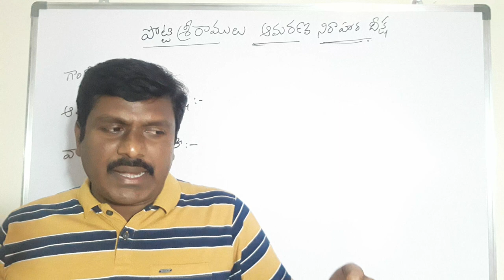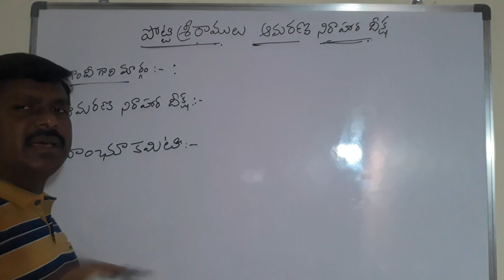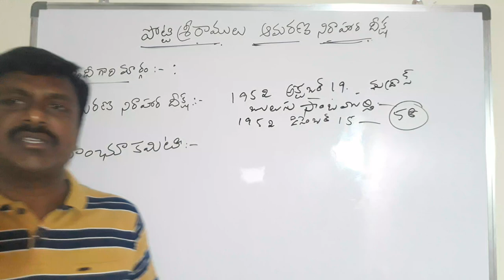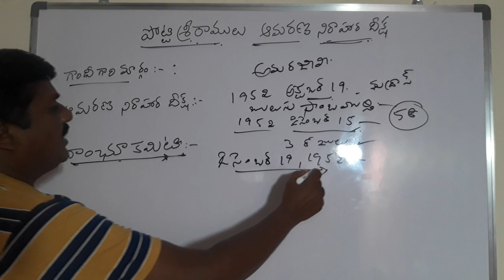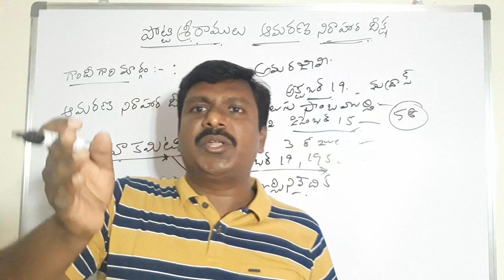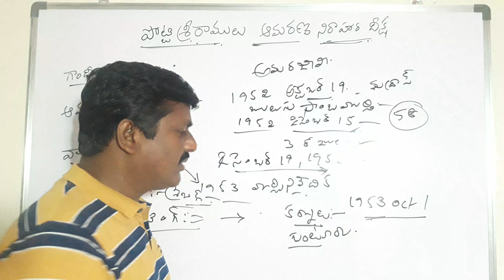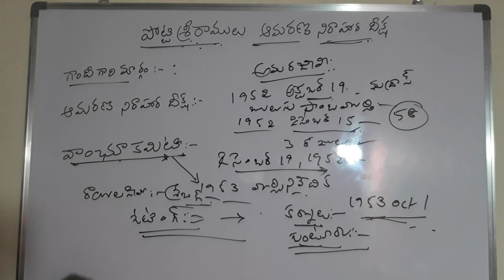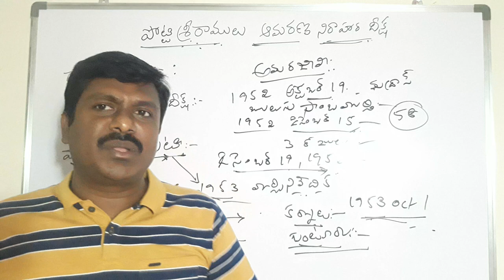Sri Potti Sriramulu and Wanchoo Committee. Useful for All competitive Exams.Gattigunde Sir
SK Dhar commission, JVP Committee  On 19th October, 1952 Potti sriramulu started fast unto death, Wanchoo committee,  andhra state was formed on 1 October,1953.